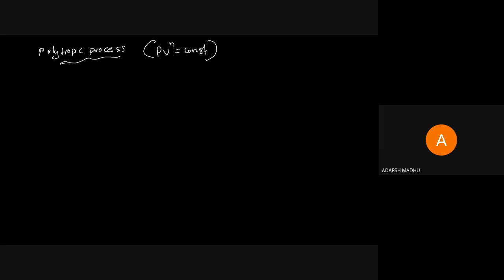STM_ME2_MET 202_Module 2_Part 6_24-05-2021